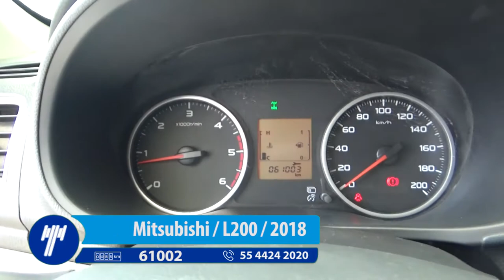Mitsubishi / L200 / 2018 - JH012921